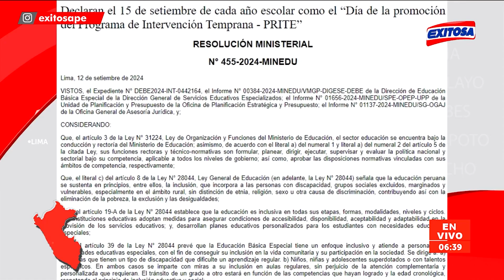🔴🔵"Muerte de Fujimori no puede ser pretexto para vagar": Rosas sobre suspensión de sesiones Congreso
El conductor de Exitosa, Manuel Rosas, cuestionó la suspensión de sesiones en el Congreso por el deceso de Alberto Fujimori: "La norma decía poner la bandera a media asta, no irte a tu casa, no irte a dormir, la muerte de Fujimori no puede ser un pretexto para que vagues".

Exitosa Perú
"Exitosa: La voz que integra al Perú"

Corporación Universal